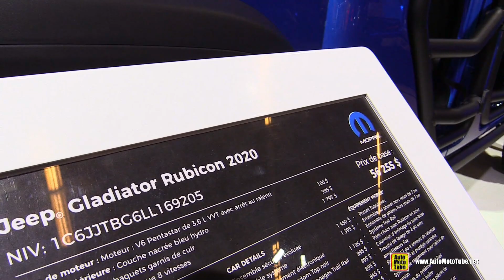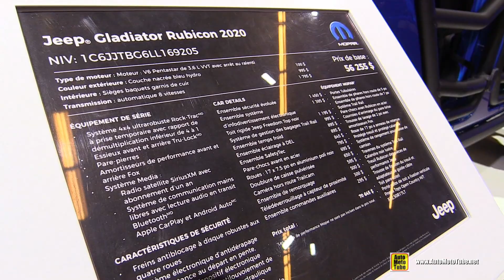2020 Jeep Gladiator Rubicon - Exterior Interior Walkaround - 2020 Montreal Auto Show